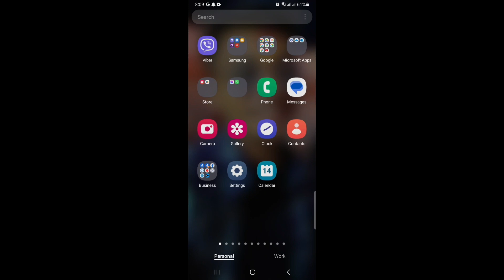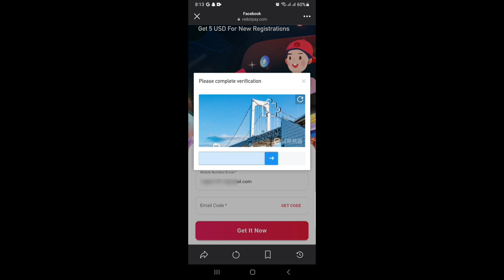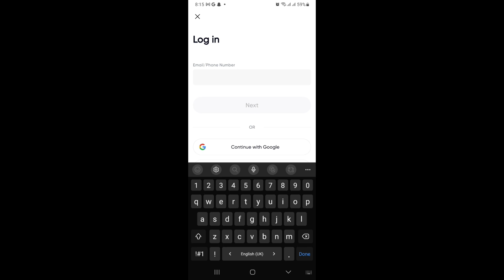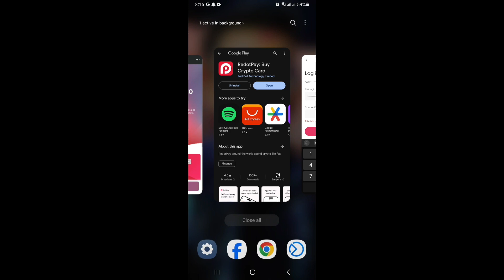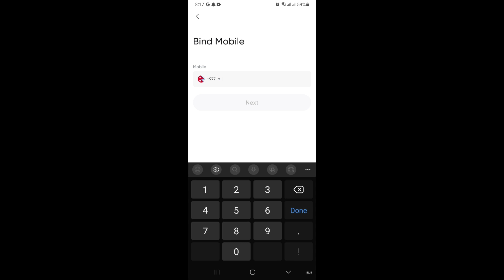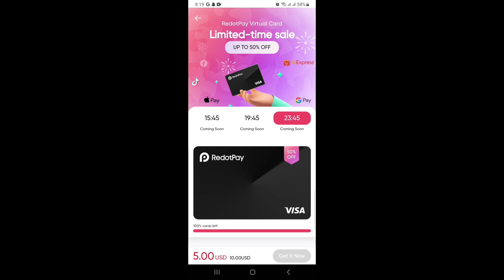Visa or Mastercard | Get Your Own Visa or Mastercard | Nep Gyan | 2024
How to Create Play Point Account | 2022 | In Nepal 🇳🇵 |
How 🤔 to create a Us 🇺🇸 Play Point account | Us 🇺🇸 Play Point Account | Nep Gyan | 2022 |

Hope you guys, This video is gonna be helpful for you, and if you are new to our channel, then like 👍 the video and subscribe to our YouTube channel for the latest updates from our YouTube channel.

KEYWORDS
Visa card
Visa card kya hota Hai
Visa card In Nepal
Visa card number
Visa card vs. Mastercard
credit card vs. visit cards
how to create a virtual visa card in pakistan
how to create a Us 🇺🇸 play points account in Nepal 🇳🇵
how to create a play point account
how to create a play point account in playstore
how to male Google play points
how to set up Google play points
how to make play point in playstore
play point new update
• Google play points
•  Google play point earn tricks
•  Google play point not coming
•  Google Play Point in Nepal 🇳🇵
•  Google play point quest
•  Google play point not showing up
•  Google play point earn tricks 2022
•  Google play point new update
•  Google play point best server
•  Google play point problem
•  Google play point, not add
how to create a play point account in Nepal
how to create a Us play point account in Nepal
how to earn more play points in the Play Store
how to earn play points in the Play Store
how to get play points in the Play Store
how to earn more play points
How to earn google  the Play Store points
how to earn play points fast
nep gyan
How to create a Us play point account
Us play points Account
free play point
earn free play points
earn free play points in Nepal
play points google Play
how to earn play points
how to earn google Play points
how to get google Play points
google Play points out how to use
How to create a Us account
Usa playpoint account
How to create a playpoint account
google Play points earn trick
play store play points
Google play points join for free problem
Join for free play points
new earning trick 2022
how to earn google Play Point
Usa playpoint account
google play points kya hai
google play points, india
google play points earn trick 2023
contact support play point solution
nep gyan